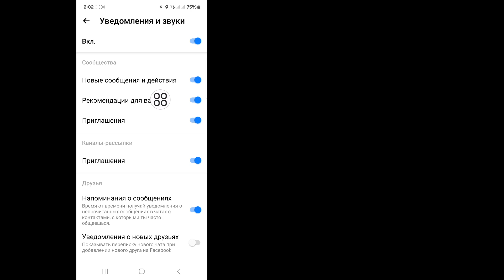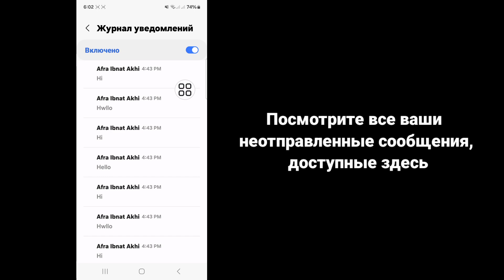Как увидеть неотправленные сообщения в Messenger 2024 | Прочитать неотправленное сообщение Messenger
Как увидеть неотправленные сообщения в Messenger 2024 || Прочитать неотправленное сообщение в Messenger

В этом видео я покажу вам, как войти в Supercell Id в Brawl Stars 2024. Так что внимательно смотрите это видео и не пропускайте его. Если вы пропустите это видео, то вы не очень хорошо поймете. Так что если у вас возникнут какие-либо проблемы, вы можете задать их мне и оставить комментарий ниже. Я постараюсь решить вашу проблему. Спасибо.

прочитать неотправленные сообщения в Messenger,
как прочитать неотправленные сообщения в Messenger,
как прочитать неотправленные сообщения в Messenger ios,

❤️Пожалуйста, не забудьте оставить  "Нравится"..